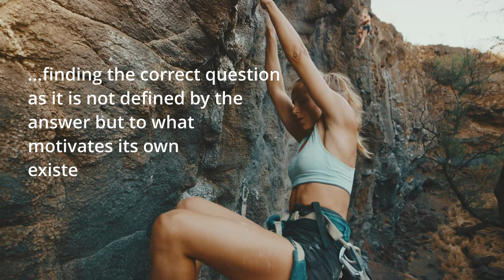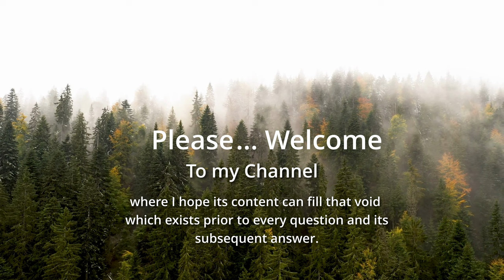The Curious Thing about Curiosity